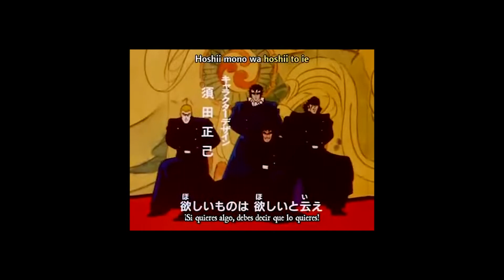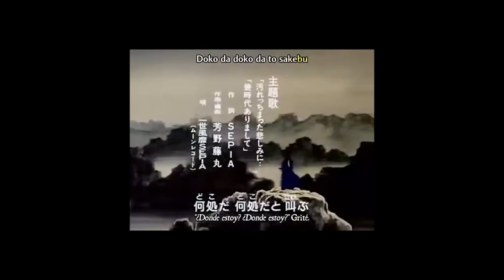10 เรื่องตัวละครจาการ์ตูน ตอนที่ 2 / โมโมทาโร่ โรงเรียนลูกผู้ชาย / Tsurugi Momotaro Otokujuku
10 เรื่องตัวละครจาการ์ตูน ตอนที่ 2 / โมโมทาโร่ โรงเรียนลูกผู้ชาย / Tsurugi Momotaro Otokujuku